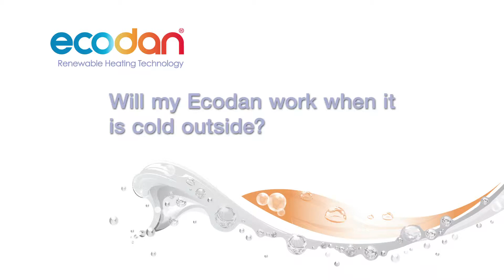FAQ - Will my Ecodan work when it is cold outside?